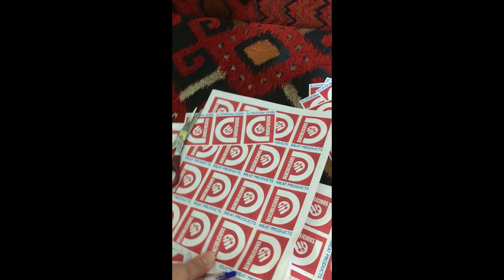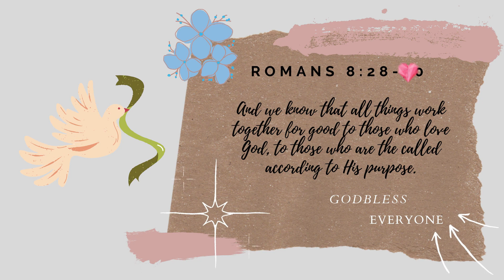Homemade Embutido!! | Kumikitang kabuhayan sa Saudi Arabia